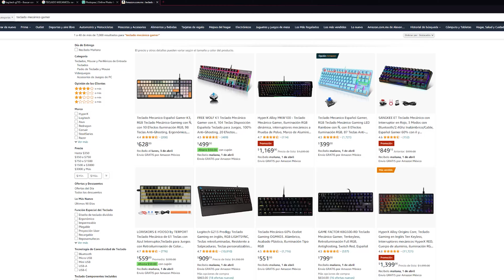El Mejor Teclado Mecánico "AESTHETIC" del 2023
Hola  amigos el día de hoy les estaré mostrando el mejor teclado mecanico "aesthetic" para este año 2023.

Teclado Logitech G715 TKL